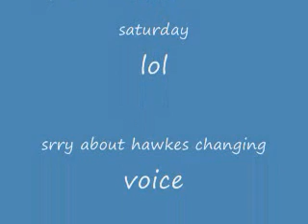advanced war abridged randomness ep 1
prolouge
voiced and edited by nitemaric

well a dasterdly plan is being made. who will stop it
what team will save us